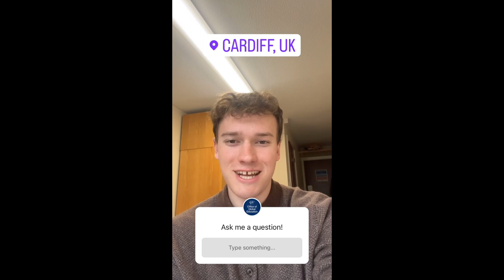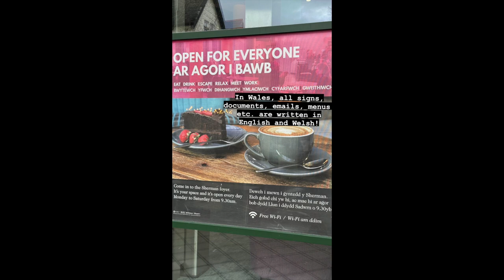Joe Vitali's TakeoverTuesday from Cardiff, UK!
Follow along as Joe shows us around Cardiff! To learn more about this study abroad program, check out the brochure on the Office of Global Education